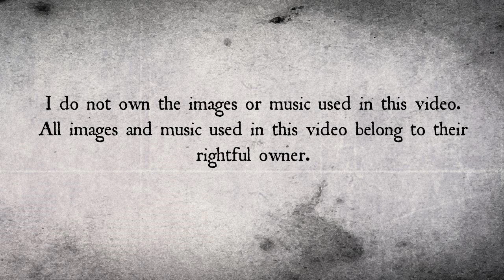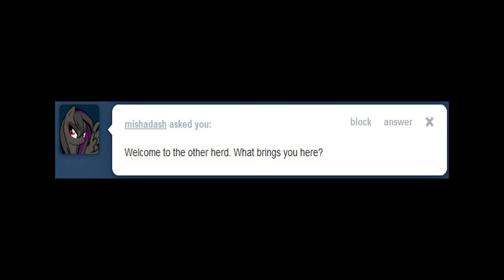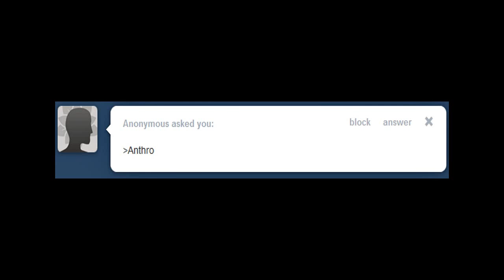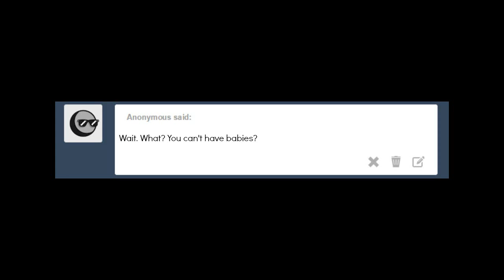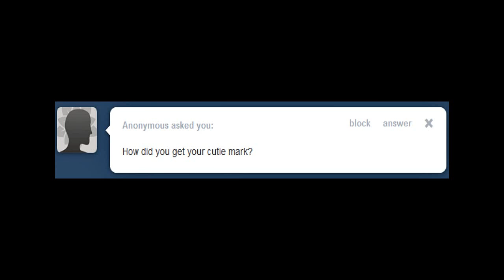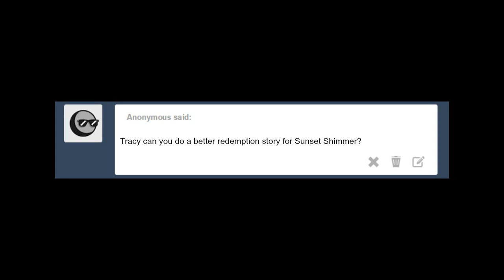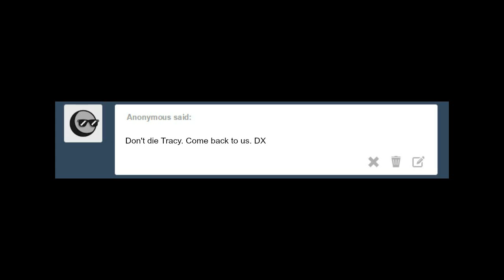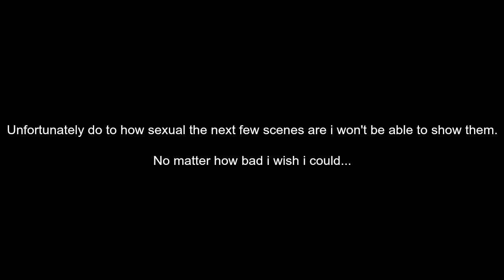Ask Tracy Cage Episode - 1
This is a fan dub of Ask Tracy Cage episode one.

Please Note: Yes i am aware that i forgot to add Spike saying fuckin' bitch to Rarity.

CREATOR OF TUMBLR PAGE -
~ Wootmaster

~ Down In Flames

OPENING SONG BY -
~ Blue Stahli

EXTRAS -
~ Nostalgia Critic , JonTron , I'm Going to Jail! Meme

DUBBED BY -
~ Anonpencil
~ Enigma Shine
~ Fanatic Panda
~ Mindlessgonzo
~ Ribonchan
~ Voice Actor Bobby G.

COMMISSION PICTURE DRAWN BY -
~ Fanatic Panda